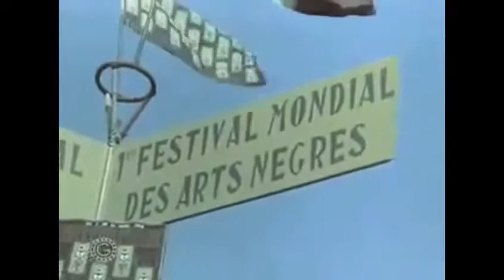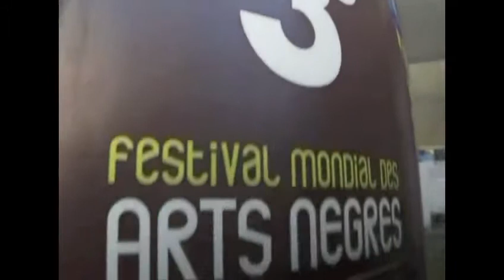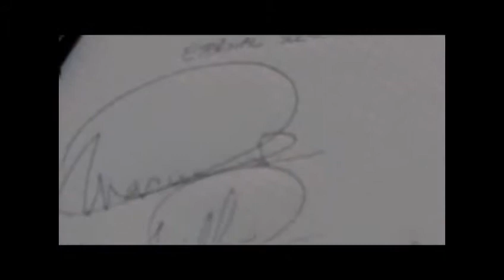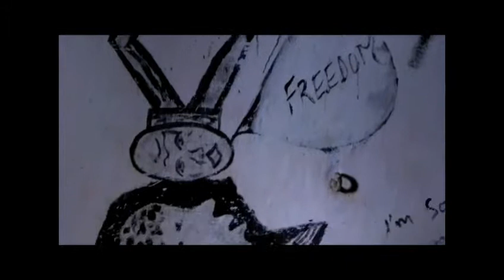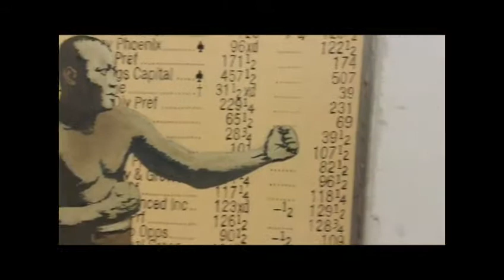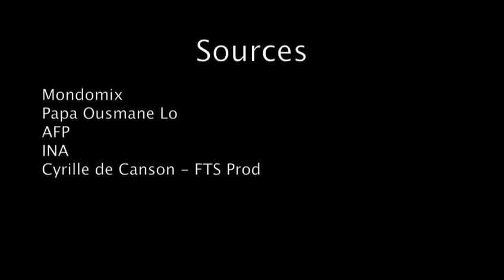Radio Nova au Festival Mondial des Arts Nègres à Dakar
Radio Nova a couvert depuis Dakar la troisième édition du Festival Mondial des Arts Nègres.